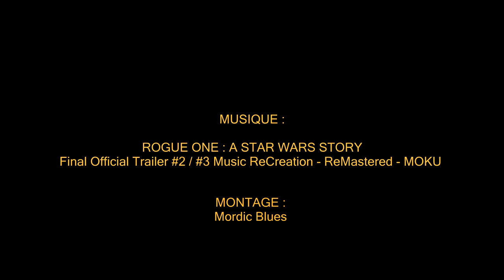STAR WARS Episode VII Le Réveil de la Force Trailer Non Officiel VF HD 2016 NO SPOIL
Fanmade. No Spoil !